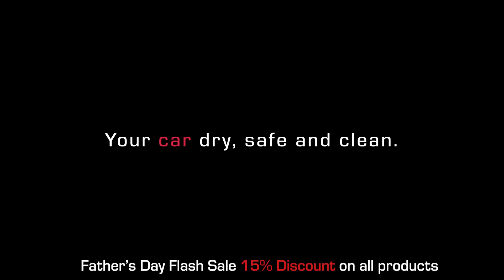Next Generation Ultimate Car Shield Father's Day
Protect your car in style with our outdoor car cover and outdoor garage storage solutions.